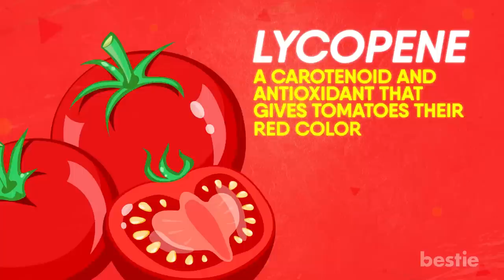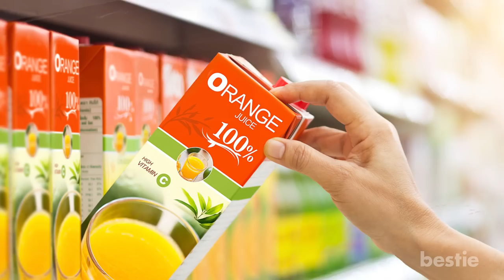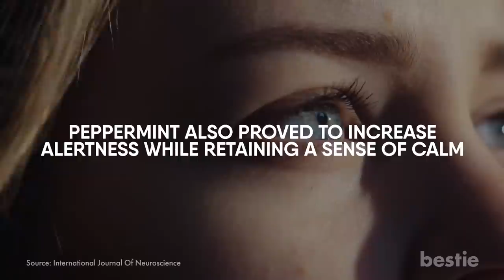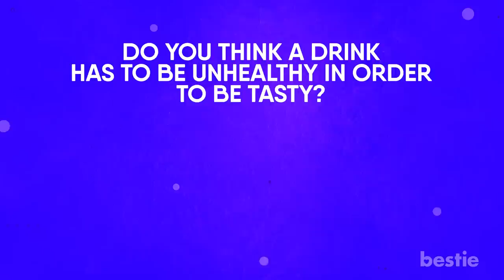13 Most Nutrient Dense Drinks On The Planet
Ever wondered which are the healthiest drinks in the world? Well, keep watching today’s video, because we will tell you the healthiest drinks on the planet. From pomegranate juice, kombucha, green tea or turmeric latte to Ginger Infusion and more, watch till the end to learn about all of them.

Summary:
Coconut Water: Coconut water is a naturally hydrating drink loaded with nutrients like    Potassium is a great electrolyte which helps regulate your blood pressure. The presence of electrolyte also makes coconut water a superb after exercise drink.

Lemon Juice: Apart from being a classy yet healthy partner to water, drinking lemon juice has health benefits on its own. Lemons are packed with important vitamins, minerals, and other necessary compounds including vitamin C, B-6, flavonoids, and hydrocarbons.

Pomegranate Juice: Pomegranate juice has gained popularity in recent years owing to its wide range of health benefits. It is loaded with Fibers, proteins, Vitamin C & K, Folate and Potassium. Pomegranate juice has been found to have three times the antioxidant activity of red wine and green tea.

Tomato Juice: Tomato juice is not only a key ingredient in Bloody Marys but also enjoyed on its own as a delicious and healthy drink. While many people consider the tomato to be a vegetable due to its culinary uses, it’s biologically a fruit. Still, many companies classify tomato juice as a vegetable juice due to its flavor and low sugar content. Tomato juice contains nutrients like Proteins, fiber, folate, potassium and Vitamins A,C,E and K.

Kombucha: This slightly fizzy drink has benefits for your heart, brain and particularly the gut. Gut health is a key factor in promoting immunity, overall health, mental well-being and weight. Most people have an imbalance favoring bad gut bacteria, which can make you fat and sick. This is where Kombucha comes in.

One Percent Reduced Fat Milk: Milk is a great healthy drink choice because it has the components of a healthy meal—carbohydrates, protein, and a little fat. So you absorb it slowly and stay full longer. It also stabilizes blood sugar, so you're less susceptible to cravings.

Hot Chocolate: Chocolate increases the production of the neurotransmitter serotonin, which is responsible for regulating mood. Low levels of serotonin have been associated with depression.

Cranberry Juice: Research suggests that the same anti-bacterial properties present in cranberry juice that fight off urinary tract infections may also protect against periodontal disease. Experts theorize that a component of the juice called non-dialysable material or NDM inhibits bacteria from sticking to the gums.

Green Tea: Green tea is widely reported as one of the best beverages for cancer prevention, but did you know that green tea has also been found to improve artery function, thus reducing the risk of heart disease?

Water with Apple Cider Vinegar: A glass of water with the addition of apple cider vinegar is a folk remedy used for many ailments.

Turmeric Latte: This drink is produced from a mixture of cold-pressed turmeric juice and almond, cashew or coconut milk. Turmeric lattes produce a compound known as curcumin which has many medicinal properties.

Peppermint Tea: Tea is one of the healthiest beverages you can drink, as long as you don’t get too much caffeine.

Ginger Infusion: An infusion of ginger is a more than healthy drink. Ginger is a rhizome that contains many properties and benefits for the body, being one of the most important medicinal plants out there.